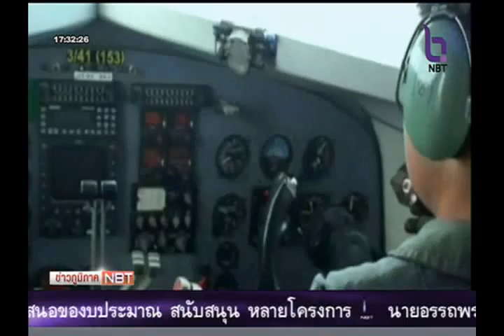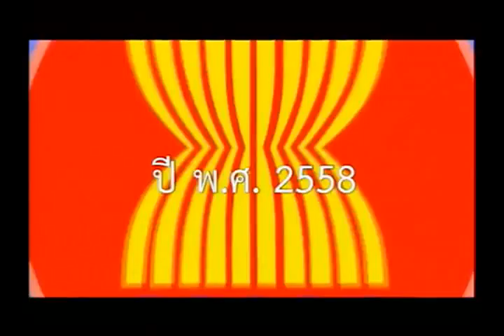ห้องข่าวภูมิภาคประจำวันที่ 28 มิถุนายน 2558